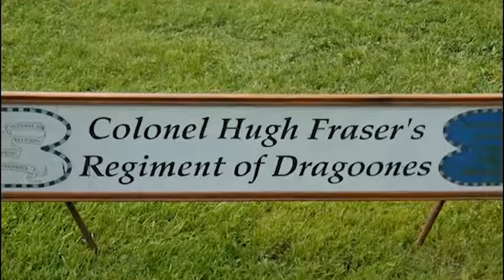The English Civil War by Frances Stewart